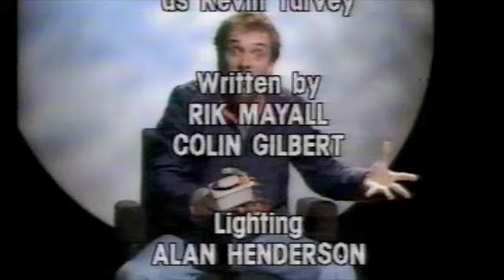Kevin Turvey Investigates... Nasty Little Sticky Things.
Kevin Turvey Investigates... Episode 9: Nasty Little Sticky Things.

Kevin Turvey (brilliantly played by Rik Mayall) was a self-styled "investigative journalist" who lived with his mum, wore a shapeless blue anorak, fancied a local girl called Theresa Kelly (who was never seen), and rarely ventured outside Redditch. Each week, his "investigations" amounted to no more than an over-excited, rambling, uninformed monologue delivered to camera in a monotonous West Midlands accent.